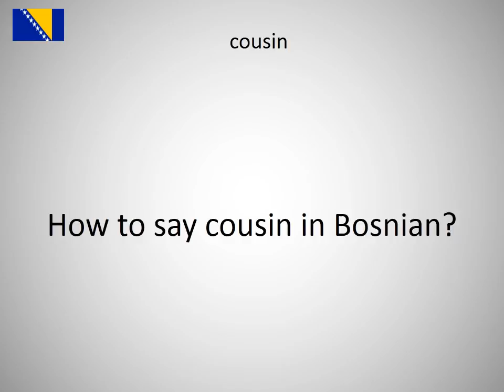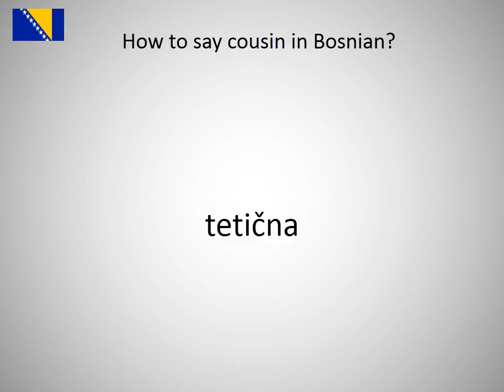How to say cousin in Bosnian?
How to say cousin in Bosnian? Learn the pronounciation cousin!